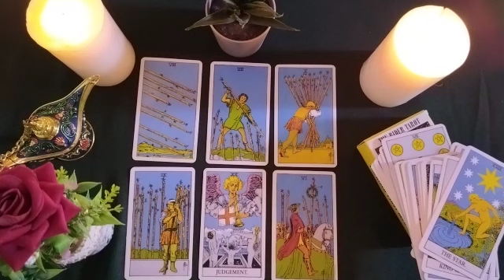TAURUS🔥THINK ABOUT A PERSON AND I WILL TELL YOU WHAT YOU MEAN TO HIM/HER ✨️